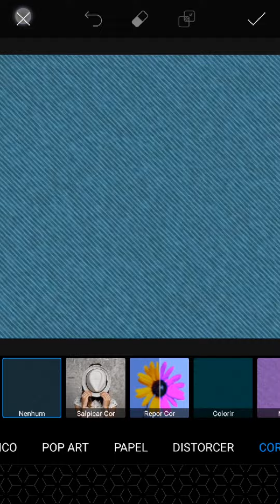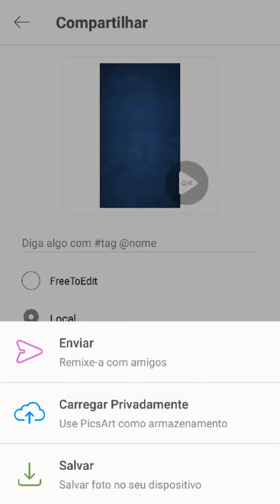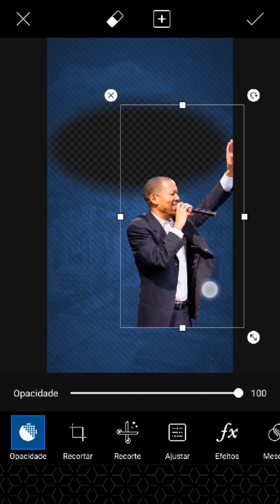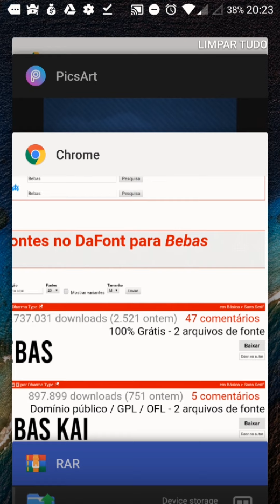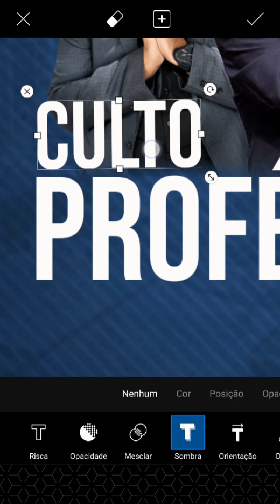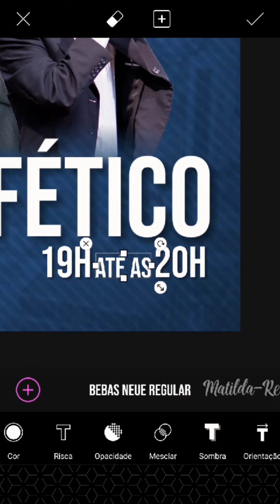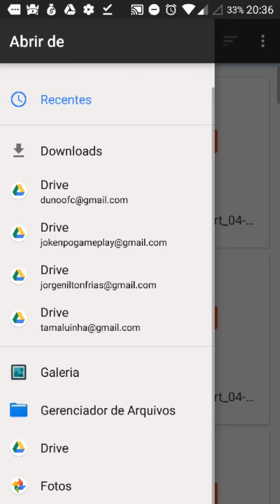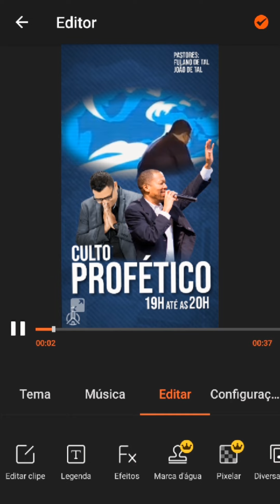COMO FAZER FLYER ANIMADO PARA IGREJA COM O CELULAR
Aprenda a técnica que uso para criar Arte apenas com o celular, um tutorial prático utilizando o

🎯APLICATIVOS UTILIZADOS: PICSART

Como fazer Flyer Animado para Igreja pelo Celular com o PicsArt

Nesse vídeo eu vou te mostrar como usar picsart para fazer artes, flyers, cartazes ou banners digitais utilizando o celular.

Nilton Frias